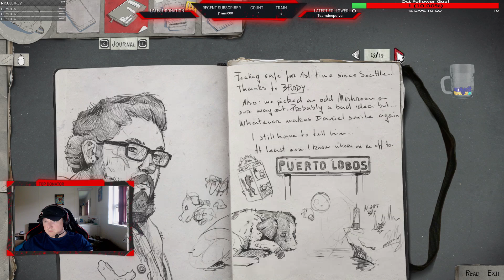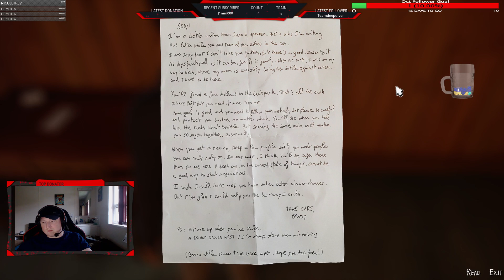Life is Strange 2 Episode 1 Finale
Life Is Strange 2 is an episodic graphic adventure video game developed by Dontnod Entertainment and published by Square Enix. It is the second main entry of the Life Is Strange series.

This is the final part of episode 1 where Daniel find out his brothers secret about his father.

Feel free to check out my live stream any time if you enjoy any my videos.